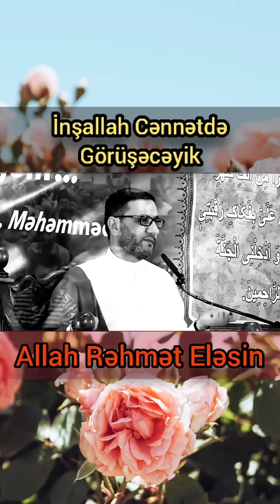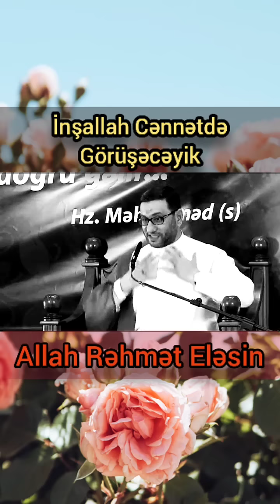Hacı Şahin hərkəsi ağlatdı , ölümündən öncə görün nələr deyib...